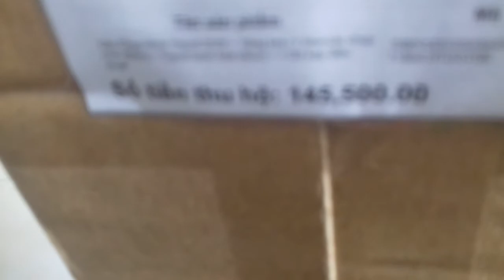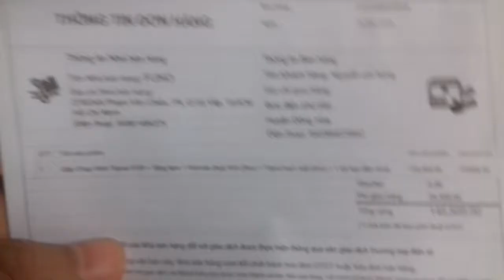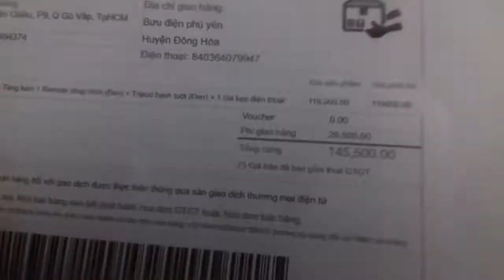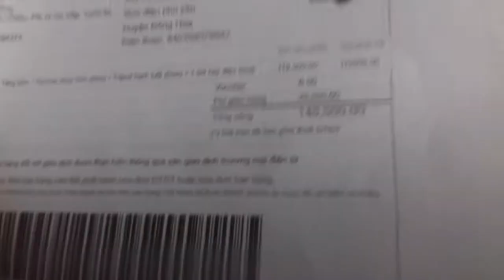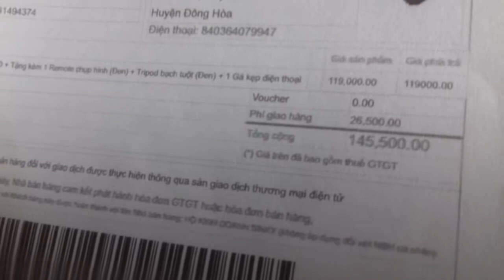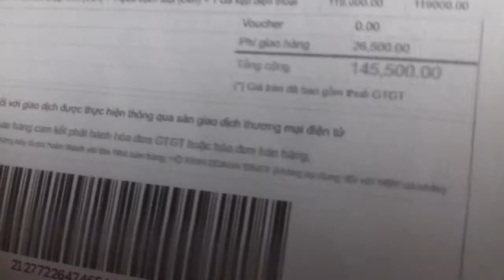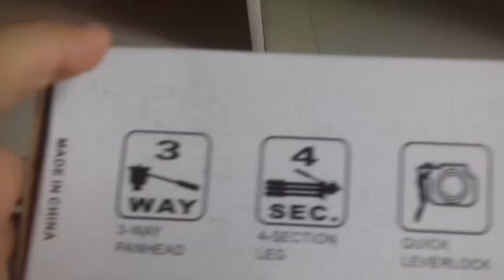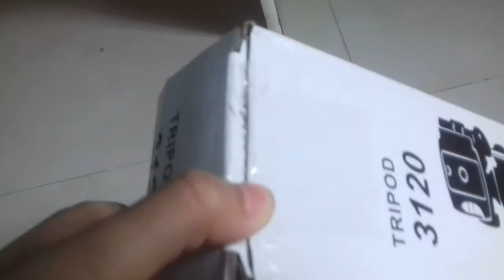GIỚI THIỆU GẬY QUAY PHIM MUA Ở LAZADA GIÁ 145.500VND [ NGUYỄN PHI HÙNG VLOGS ]